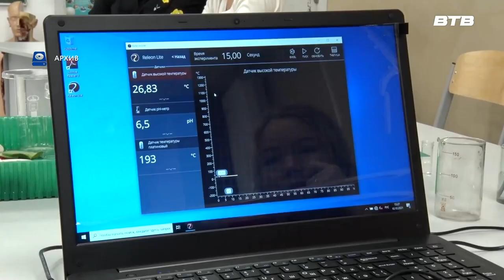СТИХИ ЖИВУТ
Участники окружного педагогического конкурса «Учитель года» стали героями 45-го выпуска «Стихи живут повсюду». Поэтические строки Андрея Дементьева открыли новую страницу в летописи совместного проекта историко-культурного центра и телеканала «Видное – ТВ». С лучшими преподавателями познакомилась наш корреспондент Галина Жидкова.